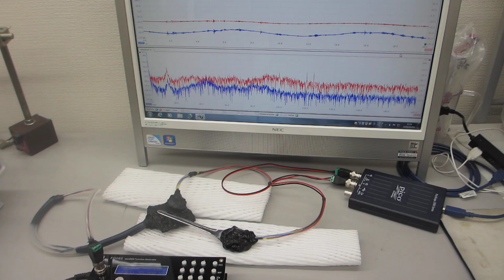メガヘルツの超音波発振制御プローブ－－超音波の伝搬特性確認実験－－（超音波システム研究所）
９００ＭＨｚ以上の超音波伝搬状態を制御可能にする